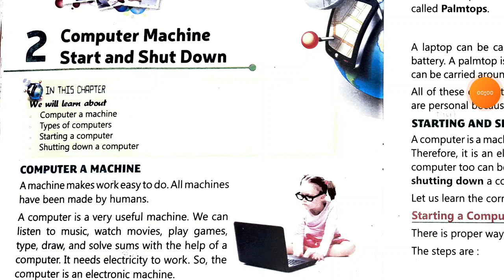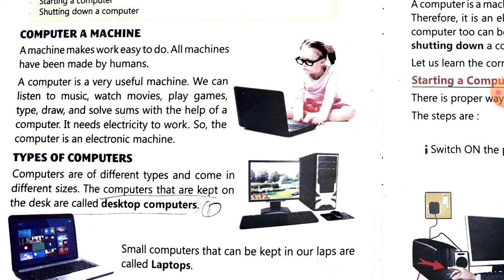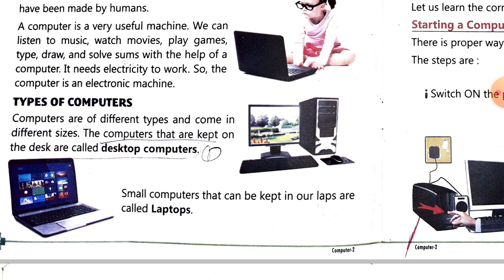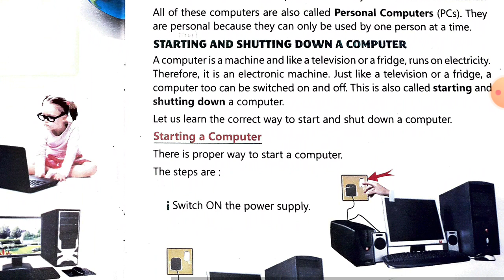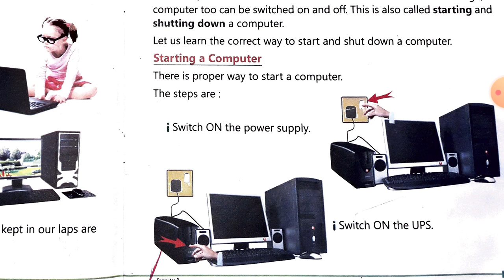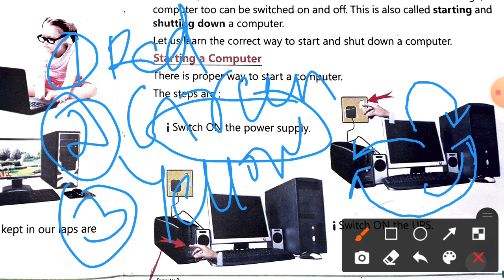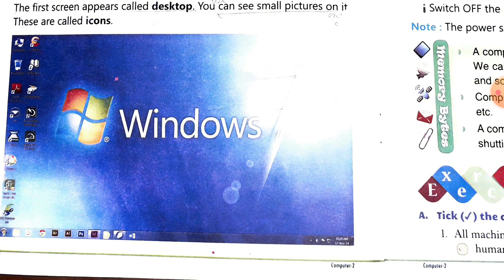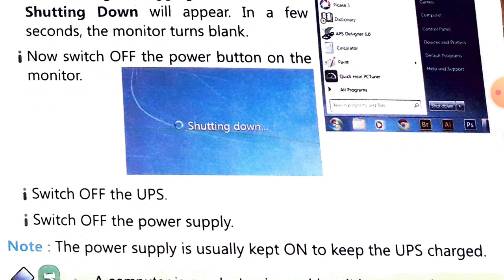Computer Machine: Start and Shut down [Class-2]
Faculty of Computer (PRT) - Raj Kumar Sir, currently teaching at St. Xavier's Boys High School, Lupunghutu Road, Chaibasa.

This is a lecture on the chapter - 'Computer Machine: Start and Shut Down' for Class/Grade 2 Students. Book used as a reference - Saffron Publication, Class 2.